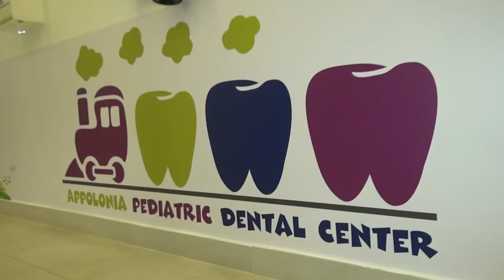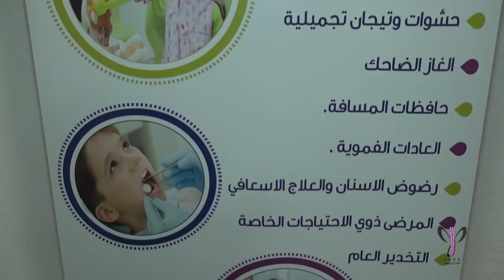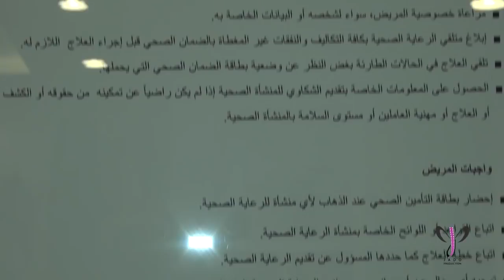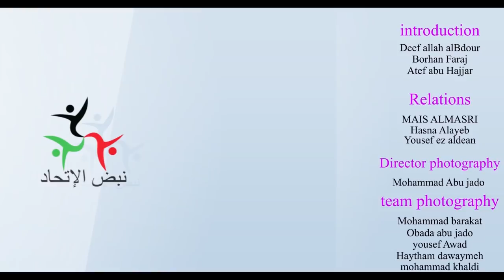الدكتور وليد محمد - أبولونيا لطب أسنان الأطفال